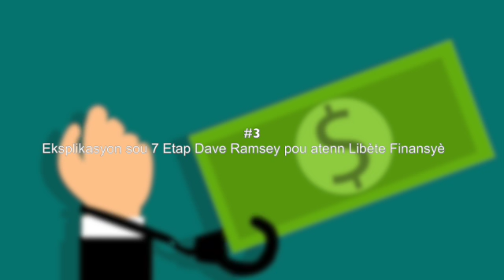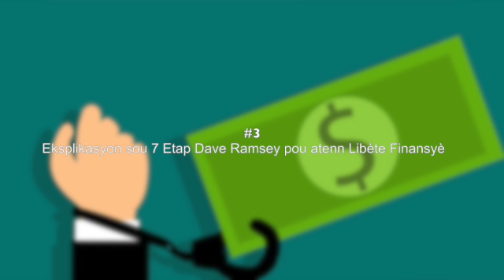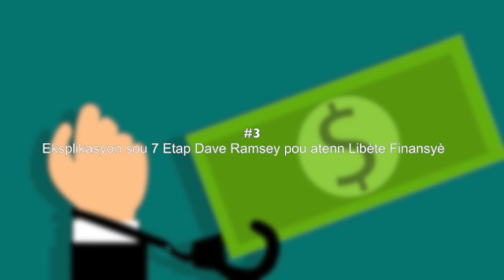Eksplikasyon sou 7 Etap Dave Ramsey pou Atenn Libète Finansyè #3